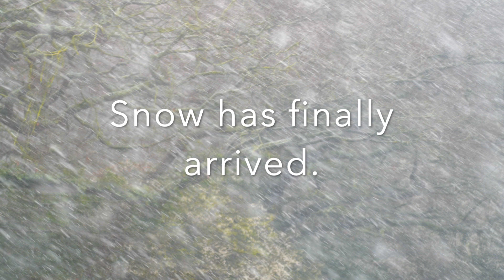『聲優木吋Chi』- Love Will Tear Us Apart